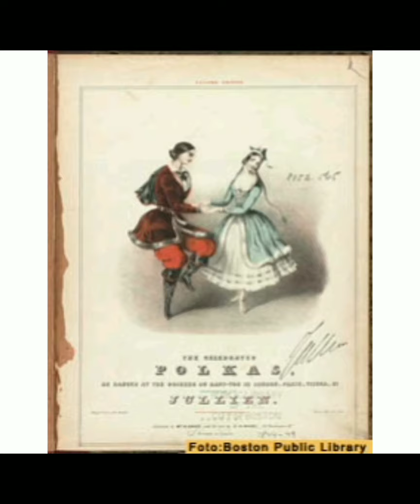Historia del Tango y las clases populares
La imagen de la argentina opulenta de fines del siglo XIX y principios del siglo XX en términos macro económicos contrasta con la situación de las clases populares e inmigrantes, pero no profundizo demasiado porque lo voy a hacer en el video de economía, esta semana. Espero sus comentarios y puteadas, salute Pugliese Pugliese para todes!